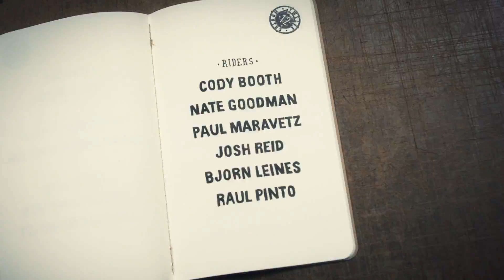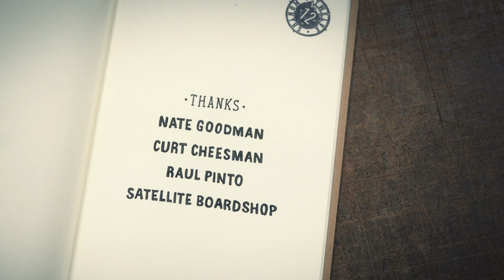Rome SDS 12 Months - June - Full Film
At certain times of year, and for certain types of lines, hiking is the only option. With this in mind Bjorn Leines, Cody Booth, Nate Goodman, Satellite Boardshop's Raul Pinto, and Rome's founders Josh Reid and Paul Maravetz headed to Colorado. What they found there were some steep lines that were well worth the hike.

For more updates from the road, follow @RomeSnowboards and watch the hashtag 12monthsproject on Instagram.